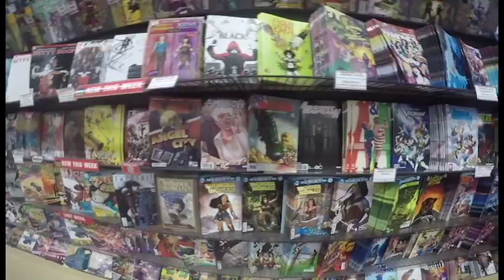63 - NYCC is CRAZY! LOOK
Thursday at NYCC 2016. UNREAL amount of things to see, friends and partners to meet with and SO MUCH COSPLAYYYYY ^_^

I am having the best time making movies! I love this.

Shot on:
iPhone 6S